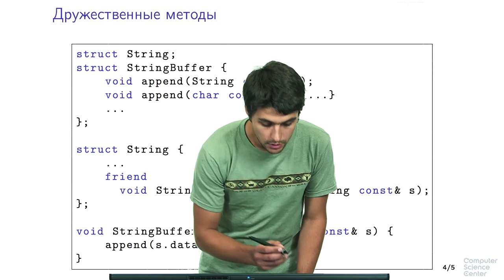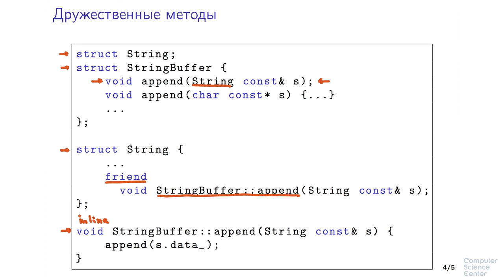Программирование на языке C++ - 183 урок. Ключевое слово friend